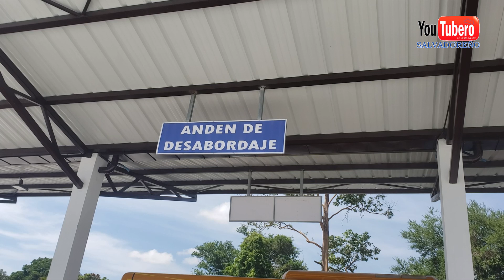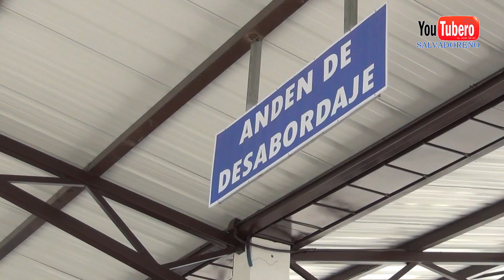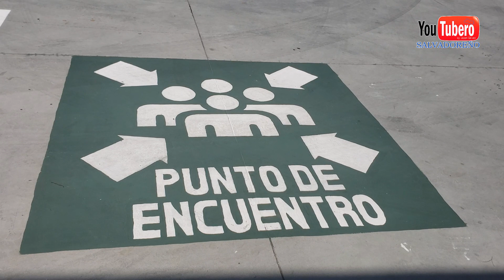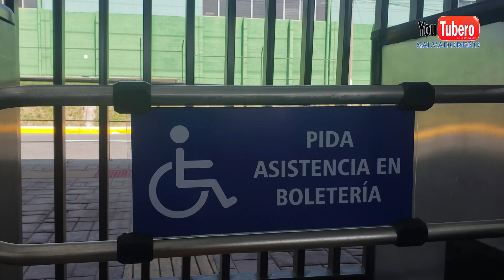La Nueva Terminal de Oriente en El Salvador Soyapango, Plaza Amanecer YS SV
Asi quedara Nueva Terminal de Oriente en El Salvador ubicada en Soyapango, plaza amanecer YS SV

*CONTACTANOS*